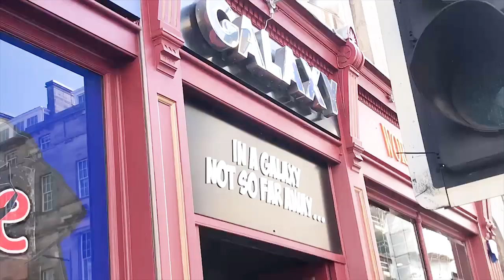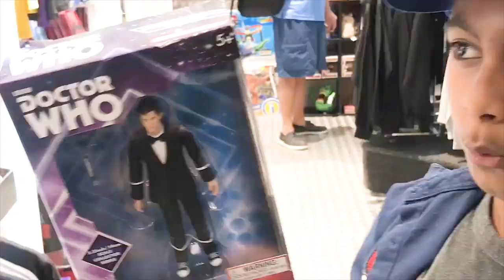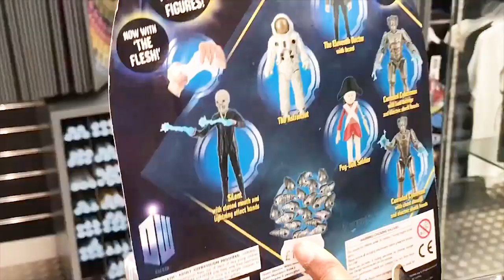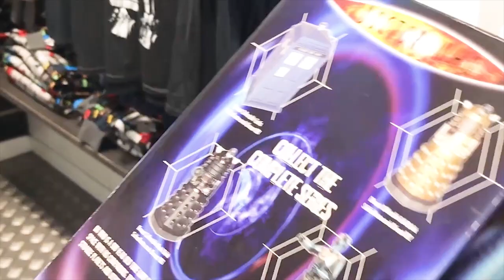Galaxy Toy Store, Edinburgh Scotland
Galaxy toy store is a cool shop just a few doors down the road from Forbidden Planet on South Bridge Edinburgh Scotland. Galaxy has a huge selection of merchandise from Doctor Who, Harry Potter, Marvel, Star Wars, Pusheen, Rick and Morty and much more. Amusingly, each section plays music specific to the theme, so it's possible to get caught in a Philosopher's Stone/Avengers/Attack of the Clones mash-up, makes your shopping experience more enjoyable. Galaxy is a great place to find lots of goodies.